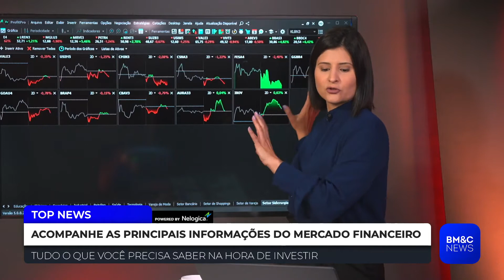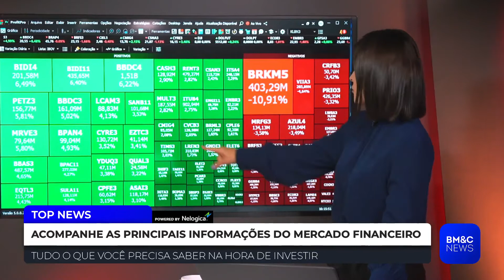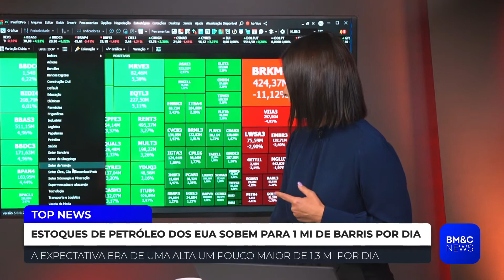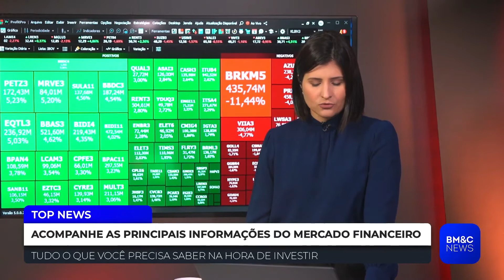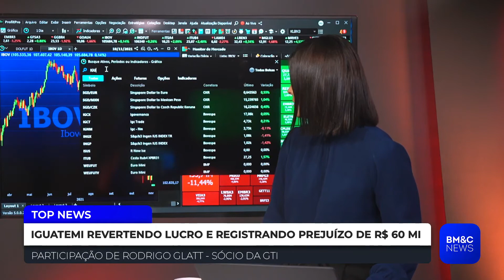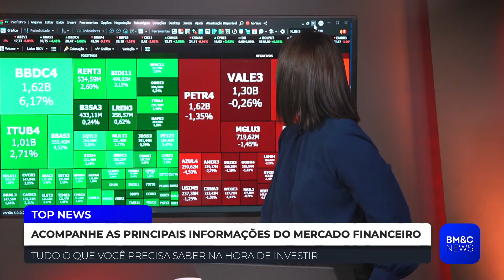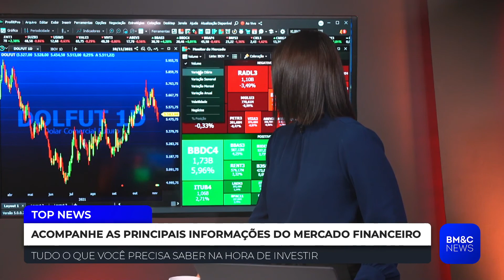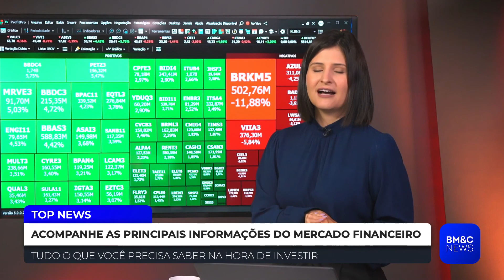TOP NEWS - ÍNTEGRA 10/11/21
Confira a íntegra do Top News desta quarta-feira (10).